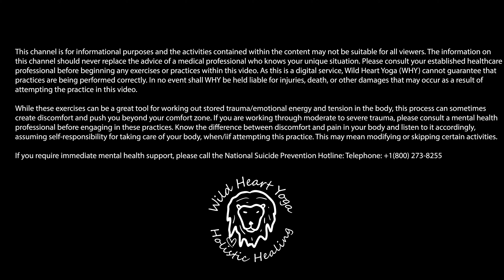Riding the Rip Tides: YIN YOGA for Deep Release & Surrender l YOGA STOPS YULIN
Welcome to today's class- yoga for deep release & surrender. In this Yin Yoga Therapy class, we'll explore the water element and focus on the hamstrings as we dive deep into our theme of "learning to ride the rip tides" of life. Through holding poses for several minutes, we'll release the deepest layers of fascia and connective tissue, while regulating the nervous system and calming the mind. This meditative class is all about cultivating a life of trusting surrender and letting go, as we learn to navigate life's ebbs and flows with grace and ease.

Thank you for joining! This really helps to expand my reach, as yoga is a very competitive topic on YouTube!

This class is part of the YOGA STOPS YULIN campaign; a global campaign, started by one of my yoga students/subscribers, Jade,  that raises awareness & funds to aid the victims & rescuers of the dog cat meat trade. This is a major issue, especially across the Asia Pacific. Each year 30 million dogs and 10 million cats are brutally tortured and slaughtered for their meat, furs, & skin. Oftentimes, these are stolen family pets. This is a truly devastating situation. If this cause resonates with you, please visit the official campaign website, yogastopsyulin.com. There you can learn more about this cause, make donations, and find info on how to foster, sponsor, or adopt rescued victims. The 2023 beneficiary page, linked below, even allows you to see exactly where your donations will be going.

Additionally, 50% of any class donations made to my donation links below will also be contributed to this campaign. (Please write “stop yulin” in the memo.)

0:00 Class Intro (Yoga Stops Yulin Campaign info)
1:58 Disclaimer
2:05  Class Start
2:15: Single Leg Seated Forward Fold (Half caterpillar pose)
4:45 Single Leg Shoelace Pose
7:15 Full Shoelace Pose
10:06 Single Leg Seated Forward Fold (Half Caterpillar Pose)
12:30 Single Leg Shoelace Pose
14:50 Full Shoelace Pose
17:25 Rebound
18:37 Side Reach Dragonfly Pose (Wide Leg Forward Fold)
25:50 Rebound
26:40 Hanging Bridge Pose (Sacrum Backbend)
30:12 Savasana (Corpse Pose)

xoxo
Hannah Rae
Please note: this video is not intended to diagnose or replace medical advise! Please consult your doctor before starting any new diet or exercise program. By using our videos, you understand and agree that neither Wild Heart Yoga Holistic Healing, nor any persons associated with it, have any liability to you for any injury, loss, or damages you may suffer in connection to any content we may post.